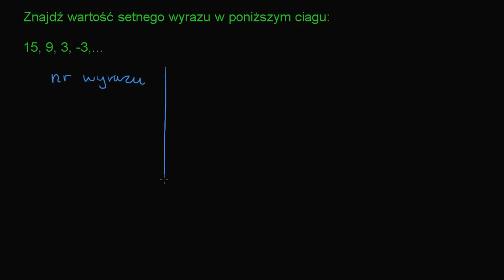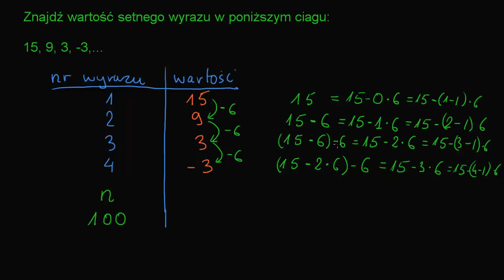Rozpoznaj i zastosuj regułę - ciąg arytmetyczny